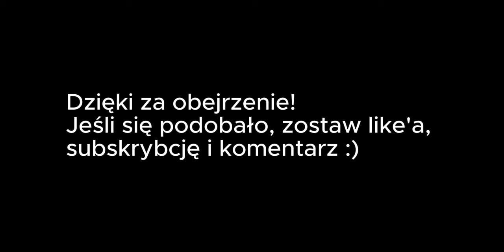Polski Dubbing by Świerszczu - Justyna Szafran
0:00 Wstęp
0:06 Gabi (Włatcy Móch: One)
0:10 Dorka (Włatcy Móch: One)
0:13 Pani Jola (Włatcy Móch: One)
0:16 Arachna (Kosmiczny wykop)
0:20 Zakończenie